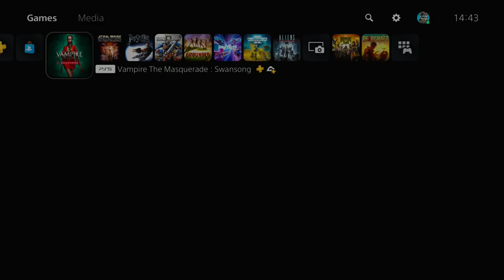VAMPIRE: THE MASQUERADE - SWANSONG | PS5 WALKTHROUGH | PART 8 | RED SALON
Scene 6 - Leysha